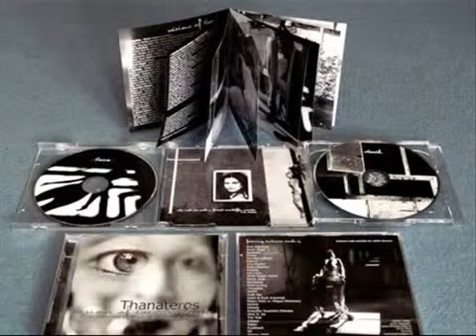Aeterna - Secrets Of The Heart ( V/A Thanateros Visions of love and death )